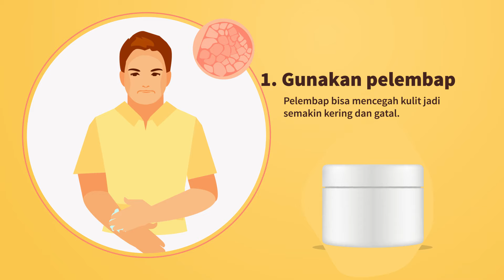4 Cara Ampuh Meredakan Kulit Gatal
Kalau kulit kamu gatal, apa yang biasanya kamu lakukan untuk meredakannya? Untuk pertolongan pertama, daripada menggaruk, lebih baik kamu menepuk-nepuk beberapa kali di area kulit yang terasa gatal.

Perlu kamu ketahui bahwa kuku sering kali jadi tempat persembunyian kuman-kuman. Saat ruam yang kamu garuk terluka, bakteri dari kuku bisa masuk dan menyebabkan infeksi, lho.

Nah, kalau kulit kamu semakin gatal dan butuh pertolongan lebih lanjut, sebaiknya lakukan 4 hal berikut:
1. Gunakan pelembab untuk mengurangi kulit semakin kering dan gatal
2. Pakai krim pereda gatal. Selain mengurangi rasa gatal, jug untuk menjaga kelembaban kulit kamu
3. Minum banyak air untuk meningkatkan asupan cairan kamu.
4. Kompres bagian yang gatal dengan kain yang sudah dibasahi air dingin.

Jangan lupa untuk comment dan like video ini ya!